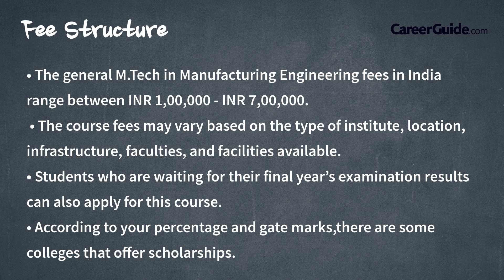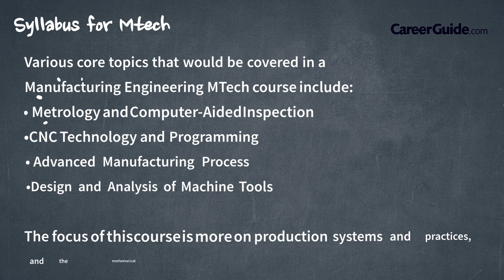All about MTech in Manufacturing Engineering | Post Graduation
Here's a video on all one needs to know about M. Tech. in Manufacturing engineering. Masters of technology is generally pursued after bachelor of technology (BTech) or bachelors of engineering (BE) in various fields of engineering, this video on Manufacturing engineering gives insights of the following:

1. Eligibility criteria
2. Fees Structure
3. Entrance exams
4. Top colleges
5. Subjects
6. Career prospects
7. Job sectors and job roles
8. Avg salary